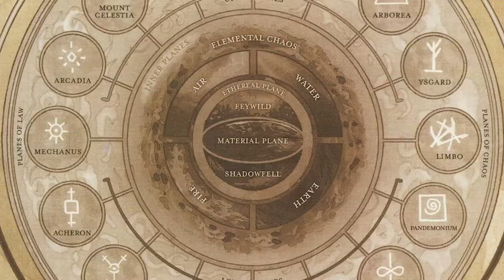What are Modrons/the plane of Mechanus? Nolzur's D&D - Lore & Story video. Paint to life Ep. 15!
Attention Dungeons and Dragons players, DM’s or just curious folks passing by, this is the lore and backstory of Monodrone A634E440 & Duodrone 7A7AE8A1.

Chapters
0:00 Episode 15: The Modrons!
1:18 Lore of Mechanus and Modrons
4:42 Story Portion of the Video
9:25 Painted Reveal

GM Atank paints, shares lore and creates a backstory for the Modrons, of the Norzul's Marvelous Miniatures line from WizKids.

On the plane of Mechanus, a beast of pure chaos has infiltrated the purely lawful realm. Two lowly modrons responsible for leveling out crooked pieces of art are the only ones who may be able to help. Will they be able to locate and stop this creature before it can unleash absolute calamity?

About GM Atank: I've been Dungeon Mastering since High School (over 25 years ago), and in the summer of 2019 began actually painting the miniatures I'd been collecting for all these years (and I have just graduated past the potato level).

I truly believe that everyone can do this, if they just gave it a try!

More than just painting however, I wanted to make a YouTube channel that also focuses on the story behind the subjects to share with D&D and Mini fans alike. That is how paint to life was born!

Support your local gaming stores and community!

Sound Credits: Desert Caravan by Aaron Kenny (youtubelibrary)
Other Music from the PC Game ASCENDANCY Composed by Nenad Vugrinec